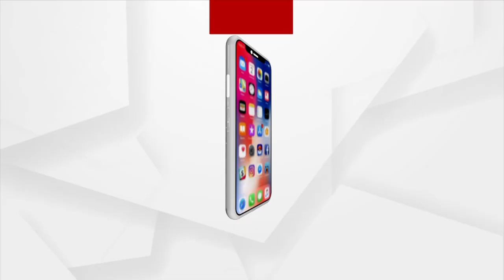Mahashivratri 2023 | ହରିହର ଭେଟ କଣ ଓ ଜାଗର ସହିତ ଏହାର ବିଶେଷତ୍ୱ କଣ !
ହରିହର ଭେଟ କଣ ଓ ଜାଗର ସହିତ ଏହାର ବିଶେଷତ୍ୱ କଣ !